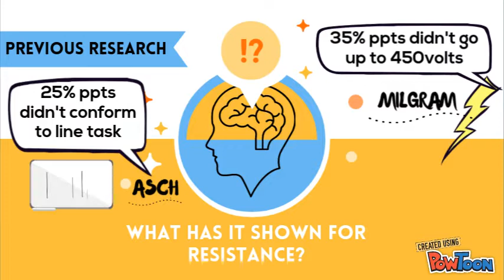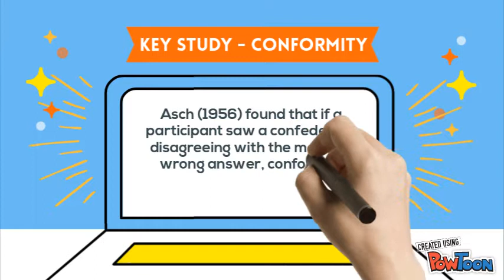Resisting Social Influence